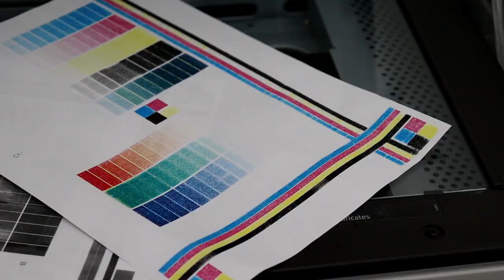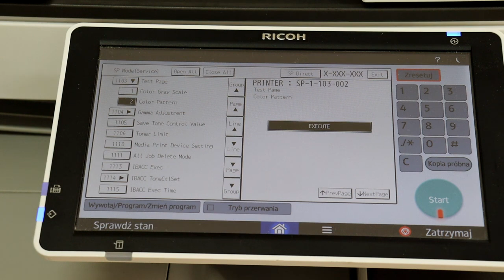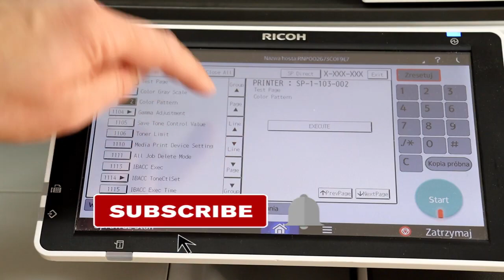Drum Ricoh IMC2000 IMC2500 IMC3000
Funny restoration Photoconductor copier Ricoh IM C3500, IM C3000, IM C2500, IM C2000.
How to replace OPC Drum, Charge PCR Roller, Brush, Cleaning Blade.
😁😁 Do not carry out these works yourself, only under the supervision of a qualified technician.😁😁
💥💣 Jeśli masz pomysł na nowy film, napisz w komentarzach poniżej. 💣💥

- Rękawice nylonowe YATO YT-7473, YT-7470, YT-74699

A wszelkie zabrudzenia usuwam bardzo wydajnymi i poręcznymi szczoteczkami 🧹🧹🧹, które nie gubią włosia podczas pracy: YATO YT-54551, YT-54550